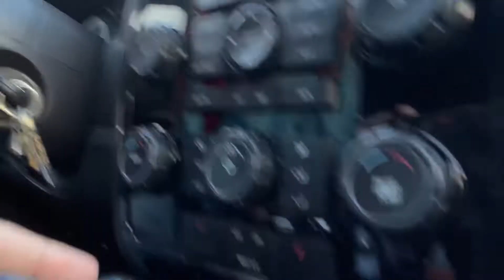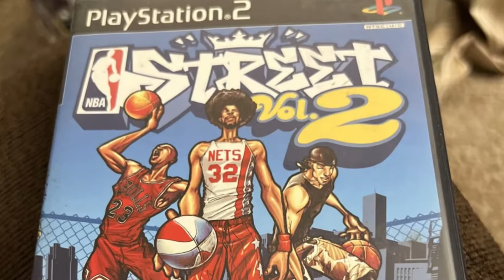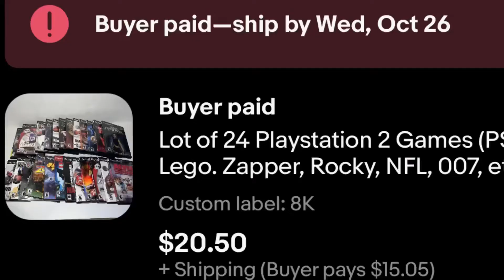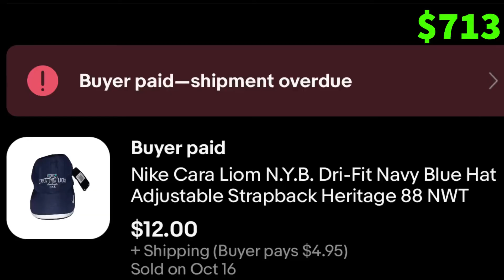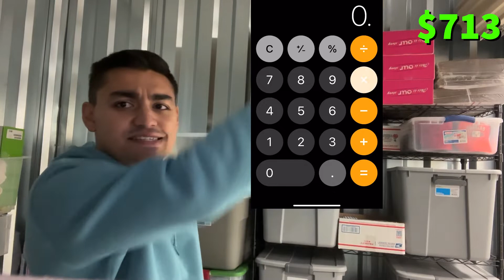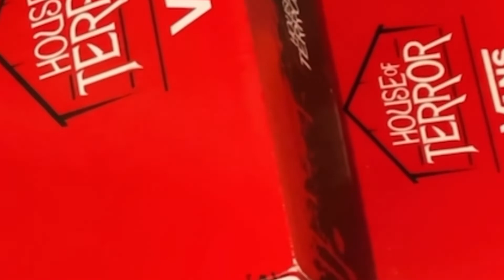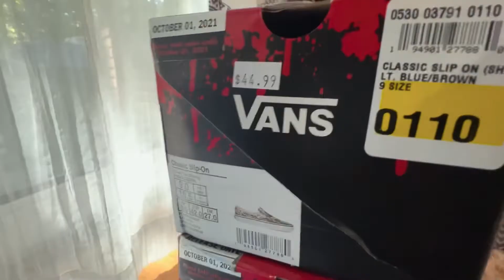What Sold On Ebay & Mercari | 17 Orders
"Resell my way to $8K" is a series that I started on my channel to pay off my student loans by reselling on platforms such as eBay, Amazon FBA, and Mercari. I have been an eBay seller for about 3 years now and it's a great side hustle to make extra income. It is great for everyone, but is especially great for high school/college students to help make some extra money to get them through school. Plus it's extremely fun. I love to shop at thrift stores such as Goodwill or Salvation Army and I shop at garage sales as well. Today I'm gonna show you guys the buying side and then also what sold on eBay.